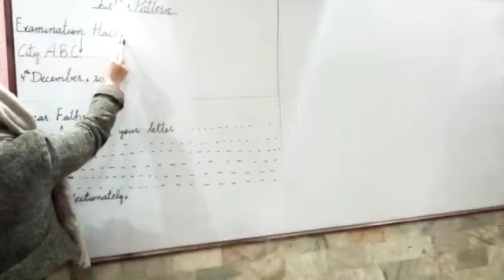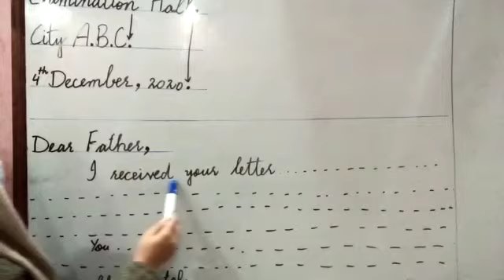Class 9th Letter Pattern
Video from Umaima Hussain